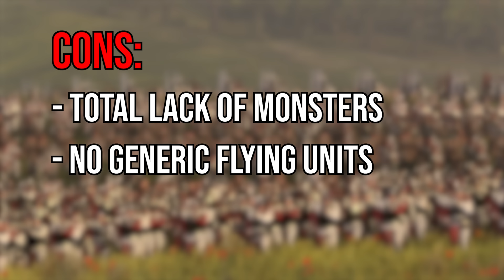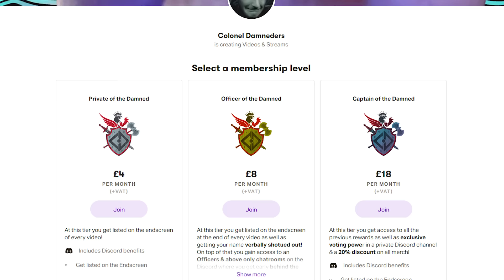The Empire Immortal Empires Battle Guide | Total War Warhammer 3